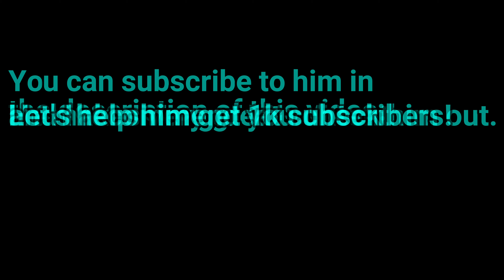TOP 10 SUPERBIKE WHEELIE WORLDRECORDS😱🔥Hill Climb Racing 2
I'm sorry for not uploading as much recently.
Finally, I'm now putting a intro and outro in my videos.

Thank you so much for [SB] • timon HCR2 for inspiring my this idea.